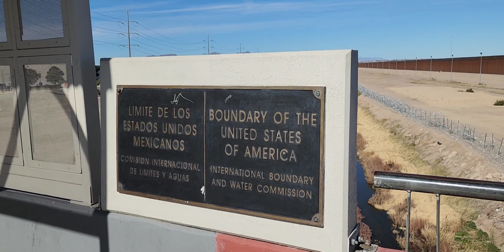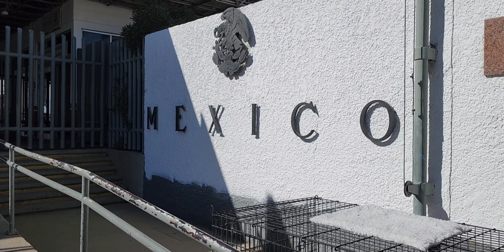Crossing into Mexico